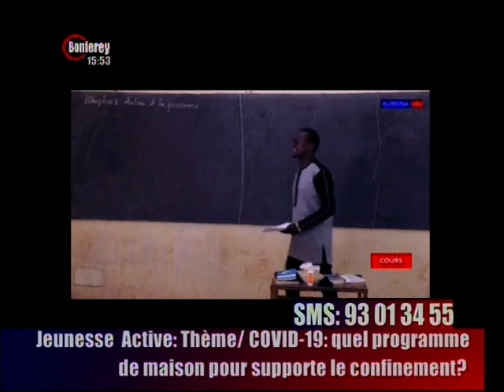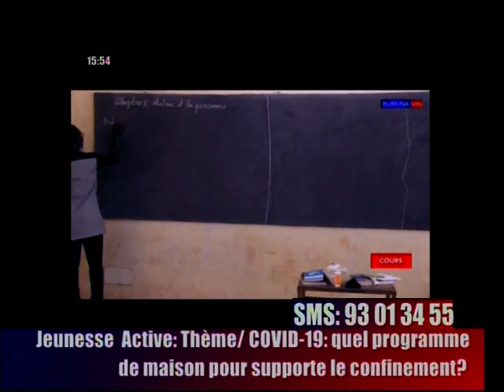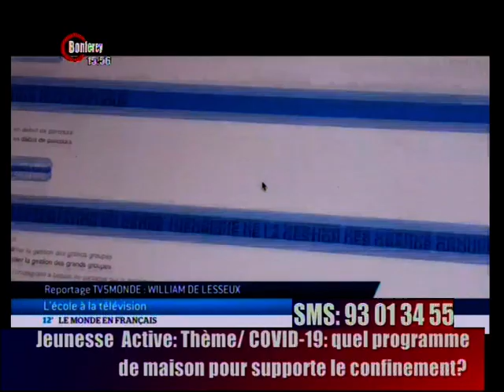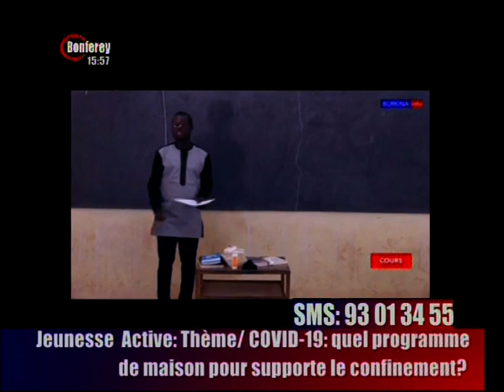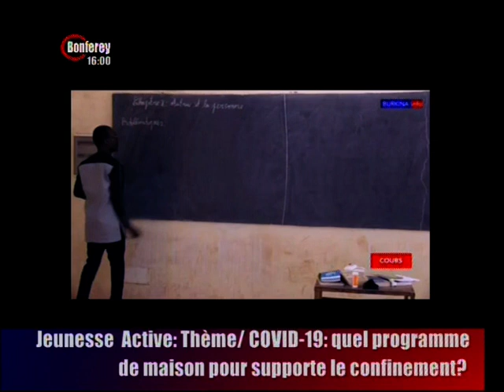JEUNESSE ACTIVE COVID PROGRAM